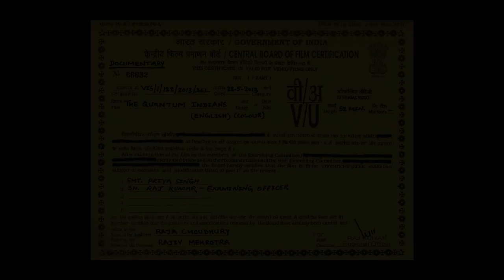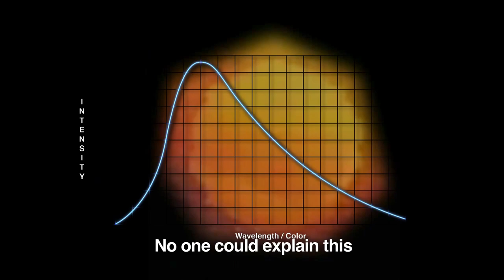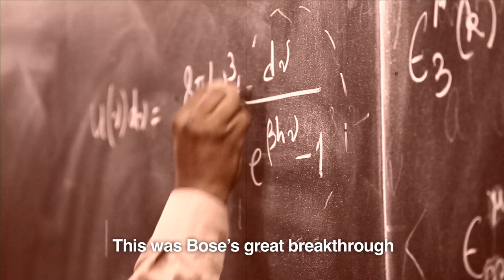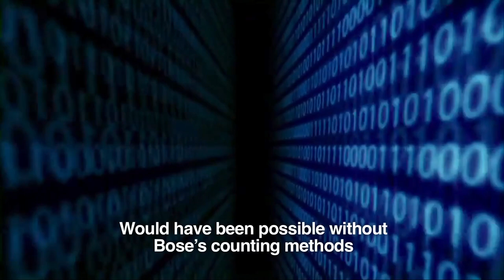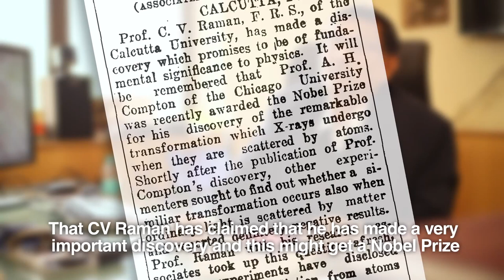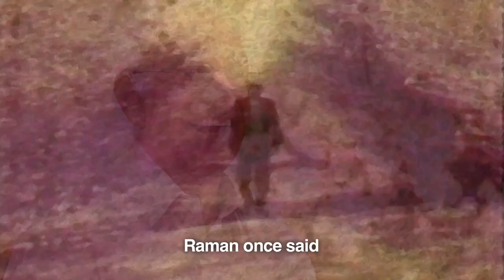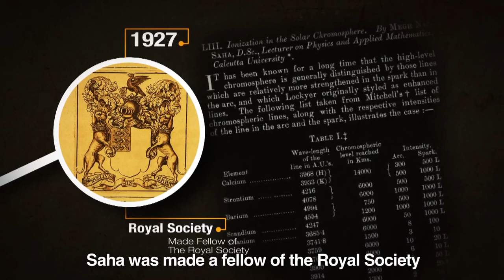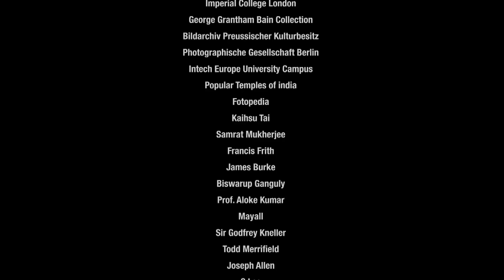The Quantum Indians